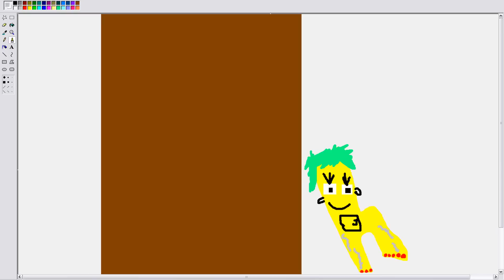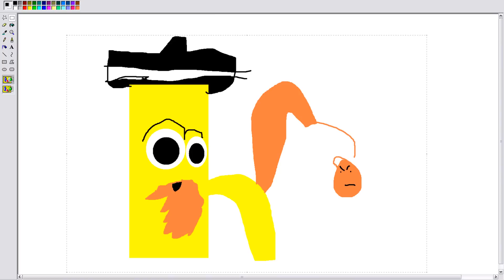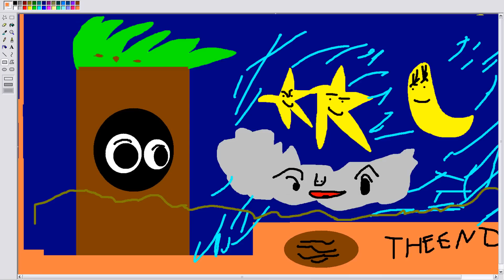chicka chicka boom boom video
I am Akhie Labis, I am 4 years old and I love drawing and making videos. Chicka chicka boom boom is my favorite story.